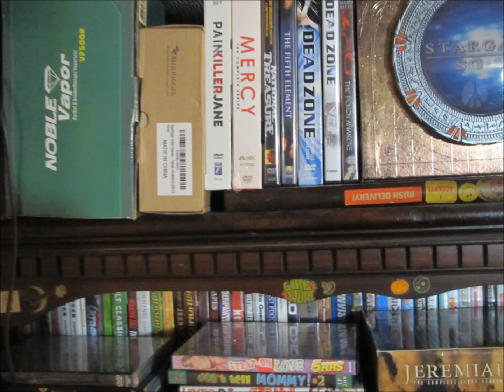OUR DVD COLLECTION